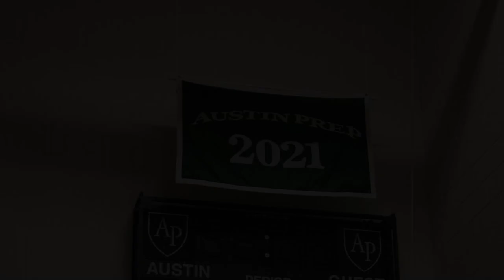Class of 2021 - Banner Drop